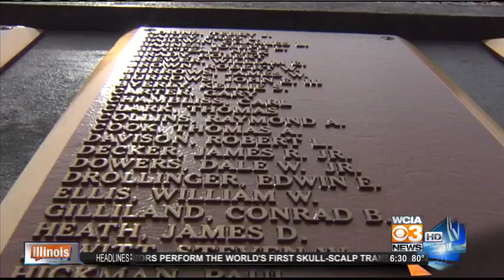Catlin is a Can Do Kind of Town